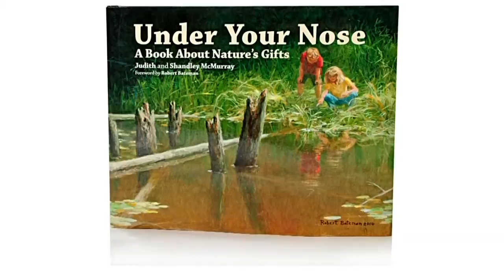Entertainment City: Loretta Rogers discusses ‘Under Your Nose’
Find out what Loretta Rogers has to say about Under Your Nose, A Book About Nature’s Gifts.